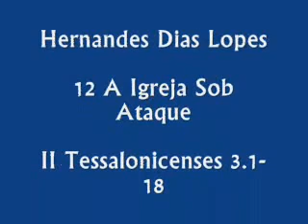Estudo em I e II Tessalonicenses -12